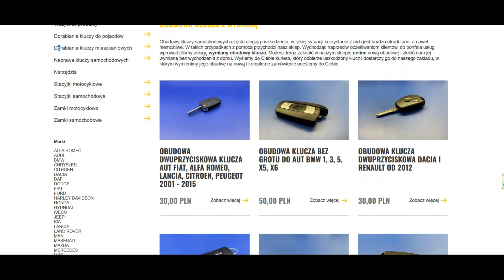Jak wymienić obudowę klucza w aucie Opel Astra K?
Ten materiał wideo, pokazuje jak przebiega wymiana obudowy i docięcie grotu klucz do auta Opel Astra K w naszym serwisie.
Masz problem z kluczem lub pilotem? Nie zwlekaj przyślij go do nas. Realizujemy zlecenia z całego kraju!
Pozdrawiam Górko Twój partner w bezpieczeństwie